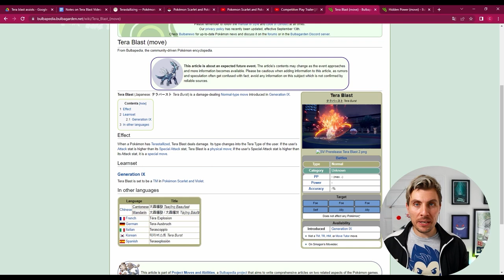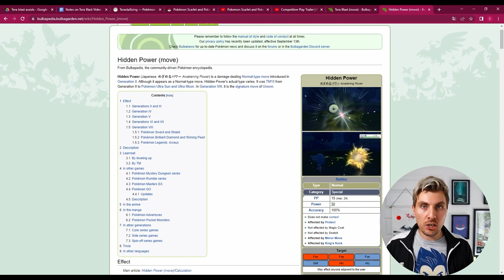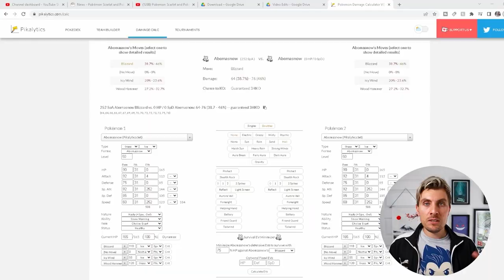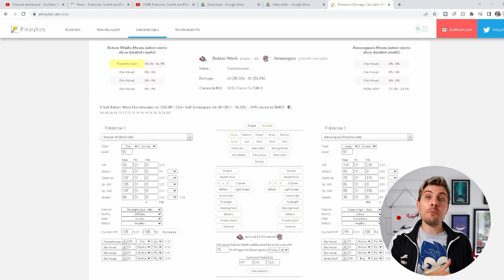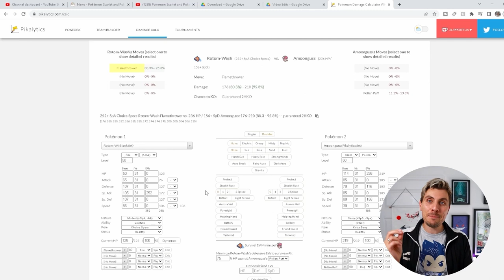TERABLAST will change how WE play competitive Pokemon in Scarlet and Violet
This NEW ATTACK will change how YOU play competitive Pokemon in Scarlet and Violet